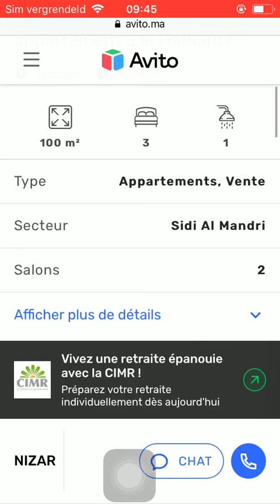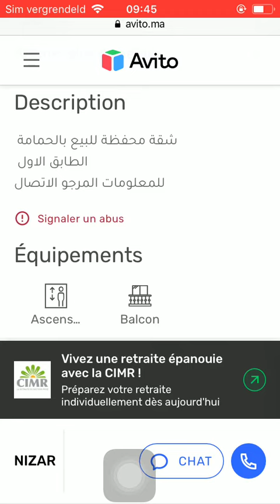House for sale Tetouan #707, Huis te koop Tetouan, Maison à vendre